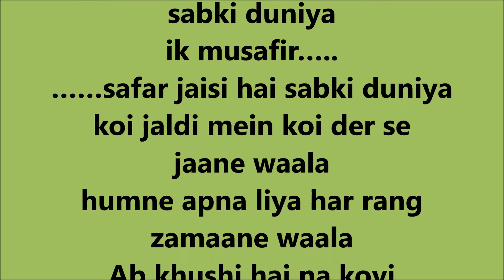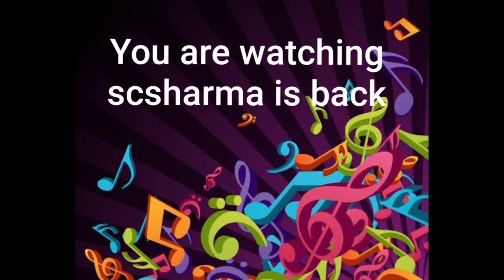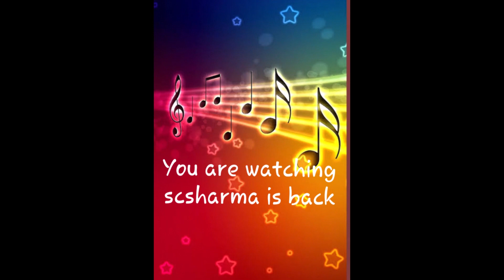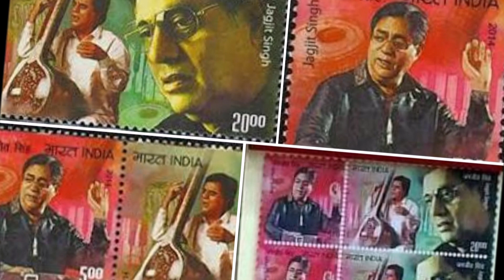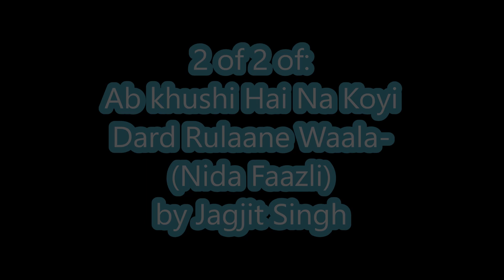Jagjit Singh - Ab Khushi Hai Na Koyi Dard Rulaane Waala-(2 of 2).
Ab Khushi Hai Na Koyi Dard
Rulaane Waala-(2 of 2)-
Nida Faazli) by Jagjit Singh.

(Version 1 of 2 shared on

( इसके बाद एल्बम ‘ग़ज़ल का सफ़र’ से ली
हुई यही ग़ज़ल 21 मार्च, 2024 को नीचे दर्शाए

अब ख़ुशी है ना कोई दर्द रुलाने वाला
हमने अपना लिया हर रंग ज़माने वाला

उसको रुख़्सत तो किया था मुझे मालूम ना था
सारा घर ले गया घर छोड़ के जाने वाला
(रुख़्सत करना = विदा करना)

इक मुसाफ़िर के सफ़र जैसी है सब की दुनियाँ
कोई जल्दी में कोई देर से जाने वाला

नहींं गाया गया:
एक बे-चेहरा सी उम्मीद है चेहरा-चेहरा
जिस तरफ़ देखिये आने को है आने वाला

दूर के चाँद को ढूँढो न किसी आँचल में
ये उजाला नहीं आँगन में समाने वाला
(निदा फ़ाज़ली)

( The same ghazal from the album
'Ghazal Ka Safar' has also been shared

Ab khushi hai na koyi dard rulaane waala
humne apna liya….
humne apna liya har rang zamaane waala

usko rukhsat to kiya….
usko rukhsat to kiya tha mujhe maloom na tha
saara ghar le gaya ghar chhod ke jaane waala

ik musafir ke safar jaisi hai duniya
ik musafir…..
……safar jaisi hai duniya
koi jaldi mein koi der se jaane waala

Unsung stanza:
aik be-chehra see ummeed hai chehra-chehra
jis taraf dekhiye aane ko hai aane waala